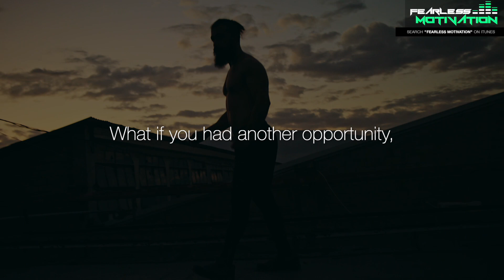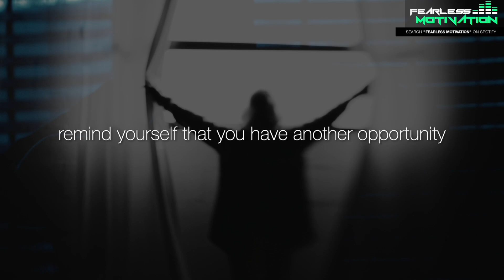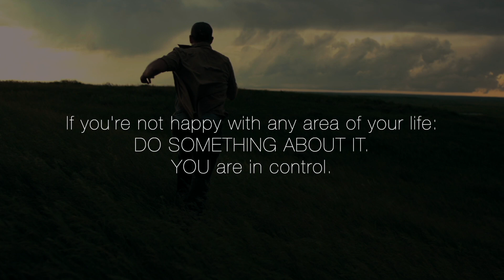START OVER - Powerful Motivational Video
What If You Could Start Over? - Best Motivational Video